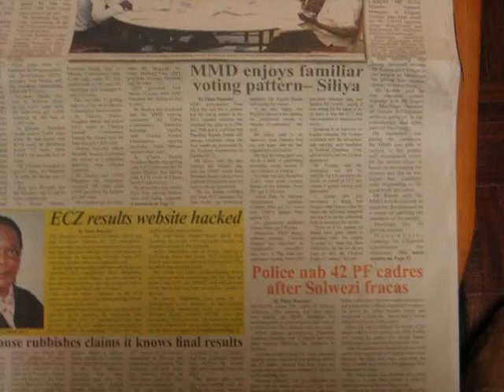Media bias during 2011 elections in Zambia ?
Is this biased reporting by some mainstream media organizations